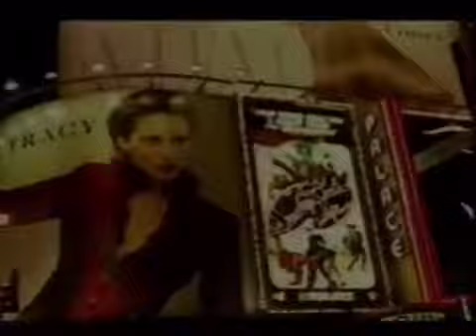EL PANTOCRATOR on TV Revista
Questions and Answers during post-production - Roberto Geronimo, Producer of the program, "TV Revista" in New York interviewed Orlando Natera, Producer and Director of the film "El Pantocrator".